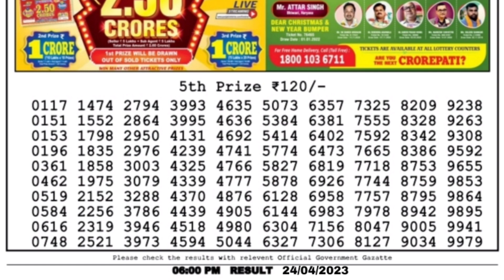🔴 LIVE Day 06:00 P.M. Dear Nagaland State Lottery Sambad Result Today ।। Date-24/04/2023 ।।